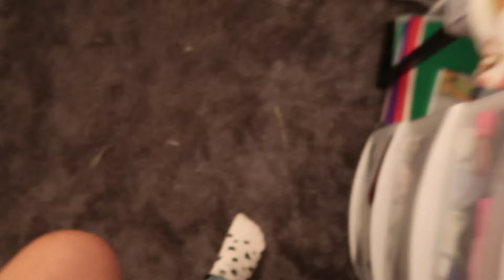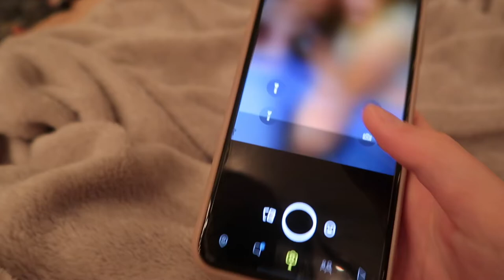SCHOOL NIGHT ROUTINE 2020 | night routine as a high school senior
as school is settling in, we've all developed our own night routines. this is my fall night routine for school 2020.

this fall night routine for school is aesthetic, and you can watch it as you do your night routine, like homework or something. having a night routine for school has always been important to me, and as a senior in high school, it is important to have a night routine to be able to manage everything i have going on.